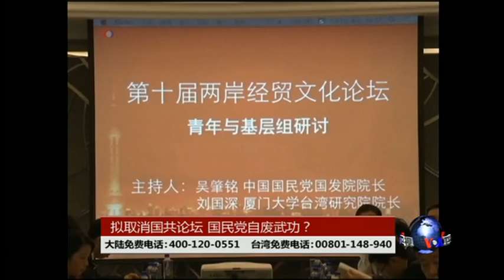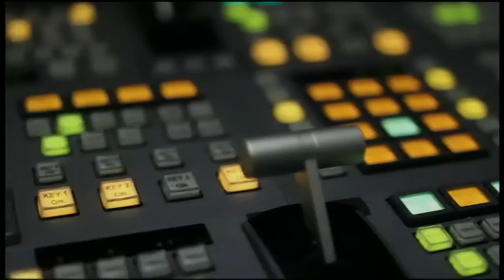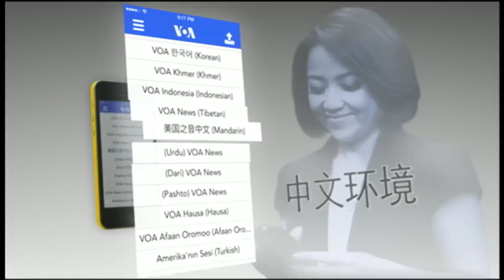VOA卫视(2016年4月10日 第二小时节目 海峡论谈 完整版)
VOA卫视第二小时播出《海峡论谈》。节目邀请华盛顿和台北专家学者现场讨论政治、经济等各种两岸最新热门话题。